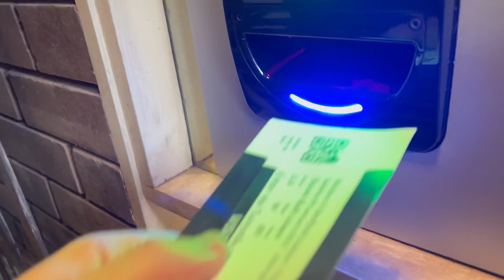RIO FERDINAND IS A BLADE?!?! - WOLVES V SHEFFIELD UNITED MATCHDAY VLOG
United travelled to Molineux in the 3rd Round of the FA Cup for what would be our first game since the 20th December to see if we could mount any sort of cup run...

Song: Under Water
Artist: Fareoh
AEI (on behalf of NCS); AMRA, Featherstone Music (publishing), UMPI, LatinAutorPerf, LatinAutor, and 7 Music Rights Societies